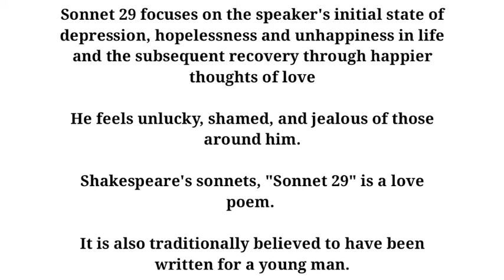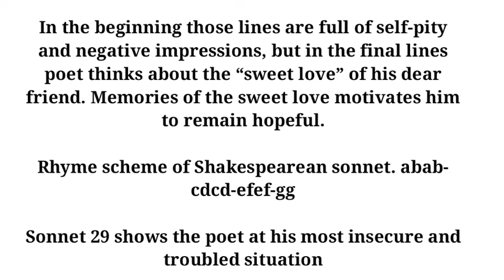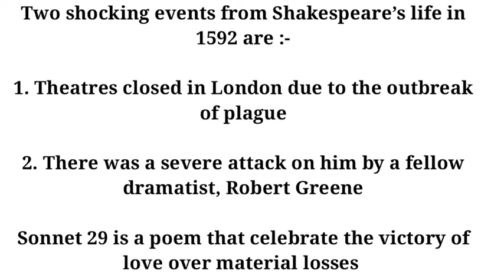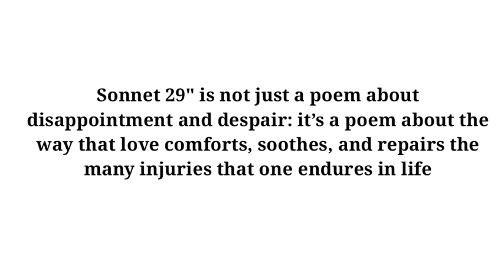1st Semester - Sonnet 29 in Malayalam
1st semester
BA/BSC/BBA/Bcom
Ways with Words
Sonnet 29